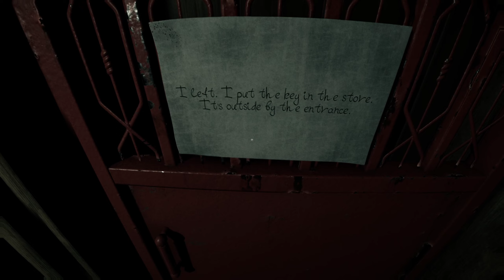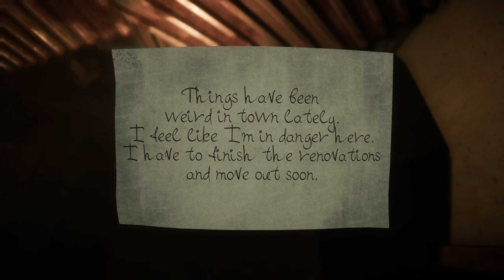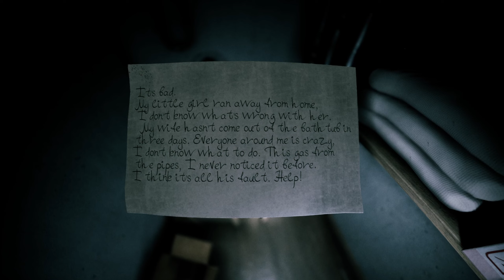Welcome To Kowloon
Welcome To Kowloon is a terrifying horror experience from developers
a1esska, Notex and N4bA.